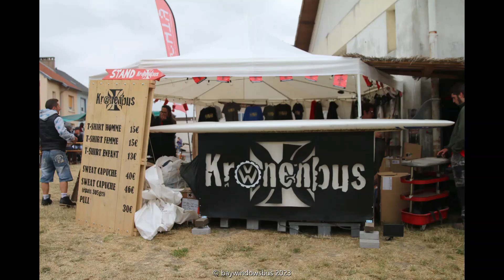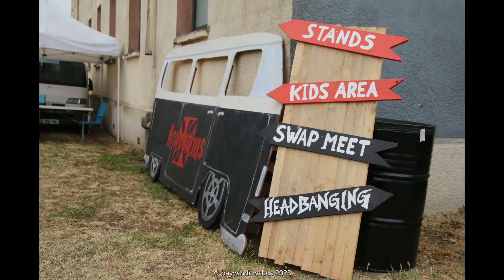Meeting Kronenbus 2023 L'Evil Air Fest Diashow pt1/4